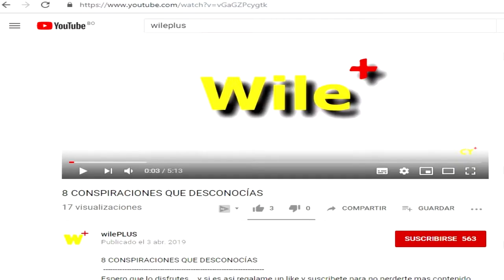¿PORQUE LAS CUCARACHAS MUEREN BOCA ARRIBA?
Quizas no sabias porque las cucarachas mueren panza arriba, pues aqui tienes la explicacion